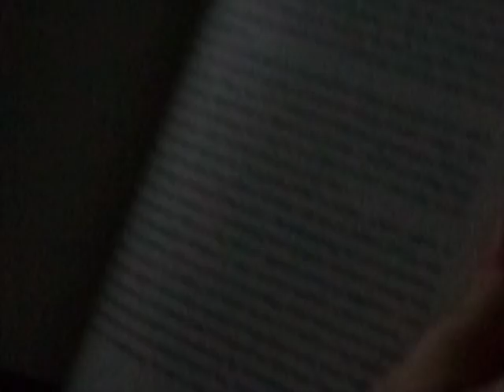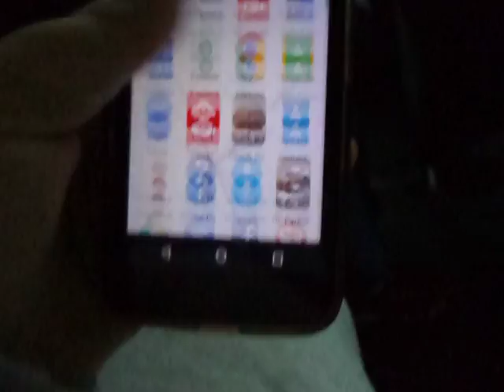New vlogging Camera?!!?